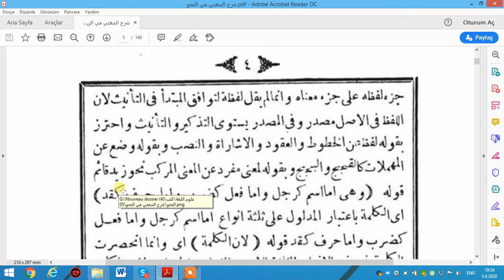شرح المغني 2